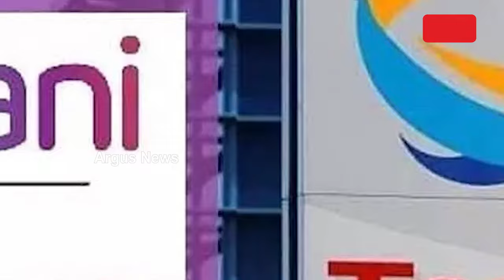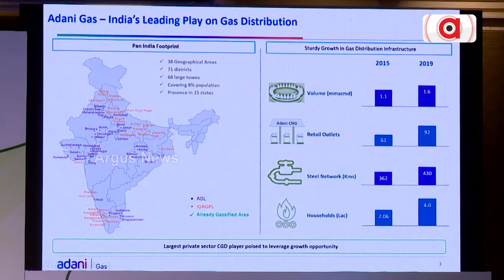ଏଲଏନଜି ଇକୋସିଷ୍ଟମକୁ ସୁଦୃଢ କରିବାକୁ ହାତ ମିଳାଇଛନ୍ତି ଆଦାନୀ ଟୋଟାଲ୍ ଗ୍ୟାସ ଏବଂ ଆଇନକ୍ସ || Adani Group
ଦେଶରେ ଏଲଏନଜି ଇକୋସିଷ୍ଟମକୁ ସୁଦୃଢ କରିବାକୁ ହାତ ମିଳାଇଛନ୍ତି ଆଦାନୀ ଟୋଟାଲ୍ ଗ୍ୟାସ ଏବଂ ଆଇନକ୍ସ । ଏନଏନଜି ଉପକରଣ ଏବଂ ସେବା ପ୍ରଦାନ କରିବାକୁ ଉଭୟ କମ୍ପାନୀ ପସନ୍ଦଯୋଗ୍ୟ ସହଭାଗୀ ମାନ୍ୟତା ପାଳନ କରିବେ।